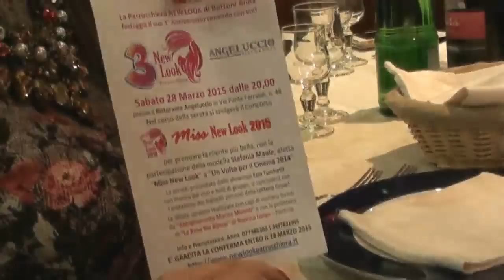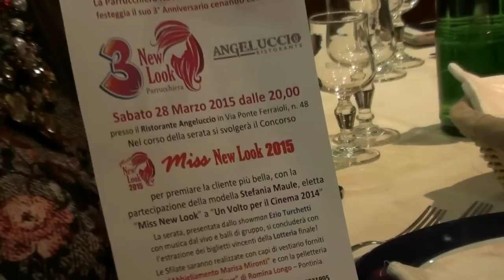«Miss New Look 2015» | Presentazione Concorso e Giuria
Nel corso della serata per i festeggiamenti dei 3 anni del nostro Salone, presso il Ristorante Angeluccio si è svolto il Concorso «Miss New Look», per premiare la cliente più bella e meritevole. In questo Video Ezio Turchetti ha presentato assieme ad Anna Bottoni il Concorso e la Giuria, composta da Daniela Bertone, Teresa Panella, Silvia Cerroni, Peter Potolicchio e la bellissima Madrina Stefania Maule, «Miss New Look» 2014